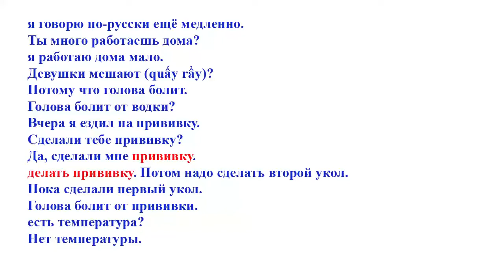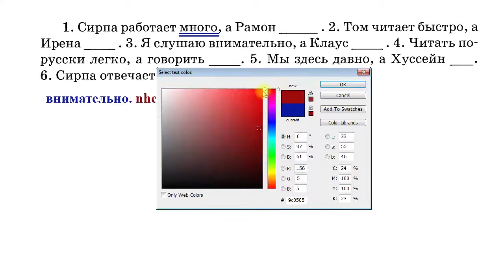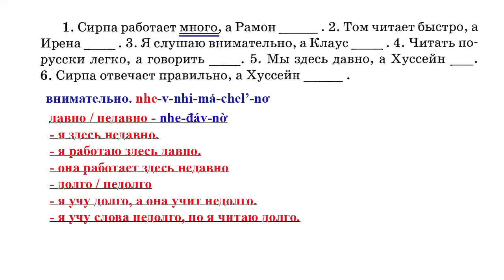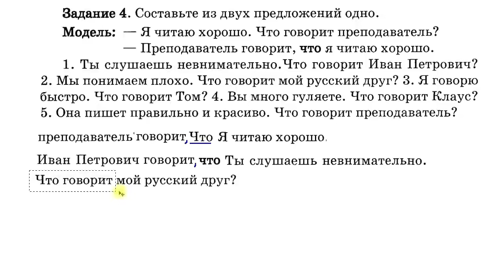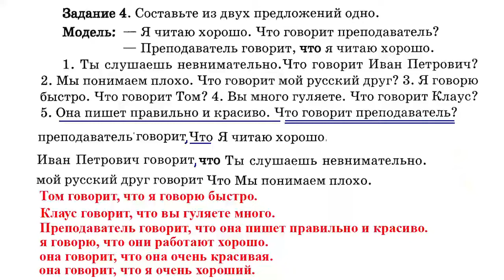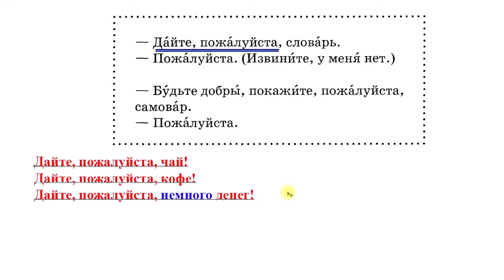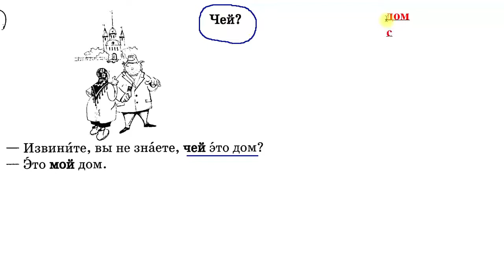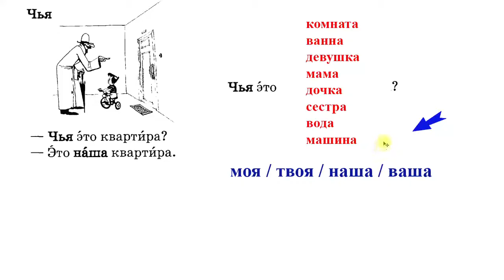Bài 19: Сách hỏi sở hữu - Học tiếng Nga cơ bản | Bộ 20 bài | Thầy Hoàng dạy Tiếng Nga online 1:1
💥► Clip name: Bài 19: Сách hỏi sở hữu - Học tiếng Nga cơ bản | Bộ 20 bài | Thầy Hoàng dạy Tiếng Nga online 1:1